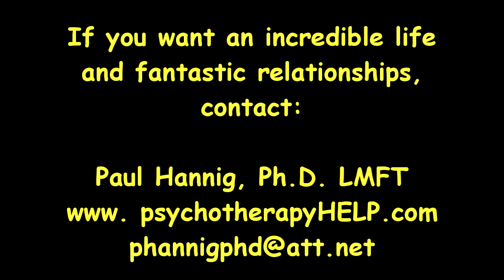Meditation: "Nothing Will Upset You" with Paul Hannig, Ph.D.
Relax ... breathe ... listen to the words that guide you out of stress and establish a space of peace and calm. With these suggestions, you will learn how to diffuse the chaos and the stress that comes at you on a daily basis. With this established, you will face adversity, problems and difficult situations with focus and direction. Problem solving and relaxation in less than 30 minutes.